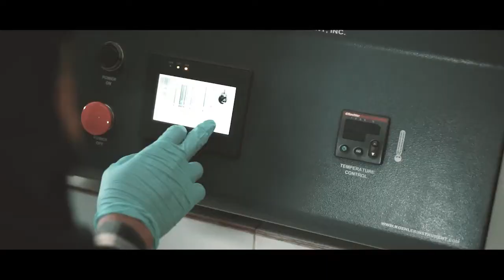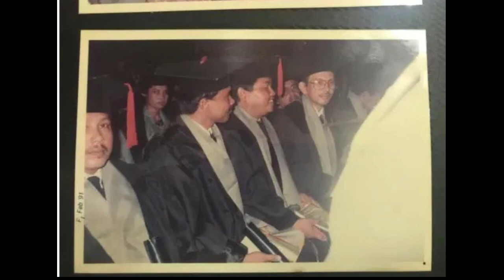Teknik Sipil UIR Tempo Doeloe | Catatan Seorang Insinyur (8)